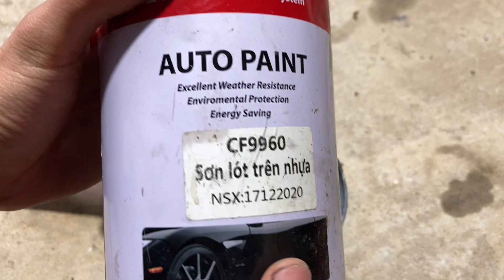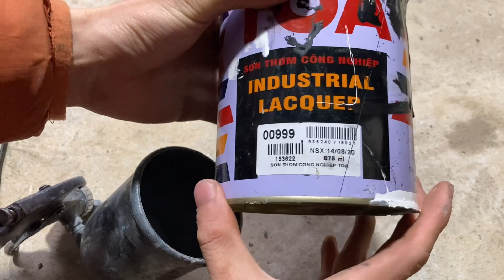Hướng dẫn sơn và phục hồi nhựa nhám | mủ đen | như mới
chuyển kênh